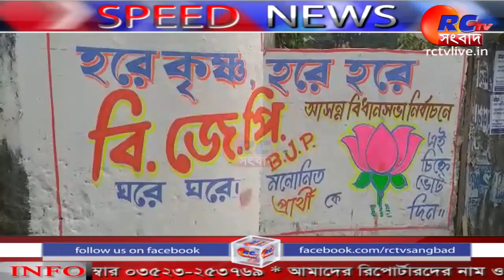এক নজরে দেখুন সারা দিনের বাছাই করা খবর Speed News 060121 || স্পিড নিউজ || Bengali News